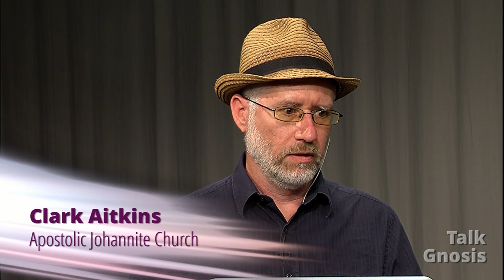[Talk Gnosis] The Gospel of Mary Part 1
Clark Aitkins of the Johannite Church joins us to share his expertise as a recent graduate of Harvard with a Graduate Degree in New Testament and Christianity, where he studied with the renowned Gnostic scholar Dr. Karen King. Clark loves the Gospel of Mary and spent a lot of time at Harvard studying it. In this episode we give an overview of the Gospel of Mary, when it was written, how it was discovered, and how it was used. We discuss the nature of the Gospel as an instruction manual for Gnosis, the role of Mary as a teacher in many ancient Gnostic traditions, and the soul ascent visions that make up the second part of the Gospel. We also take an look at Grant Morrison's "The Invisibles" series of comic books, and how the character Lord Fanny relates to this Gospel.